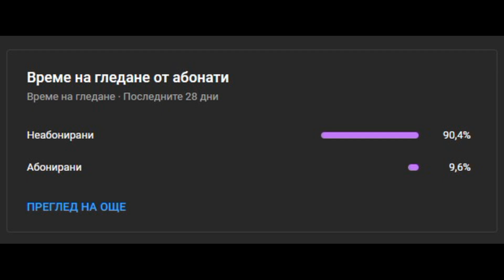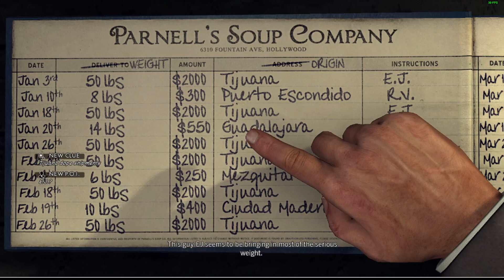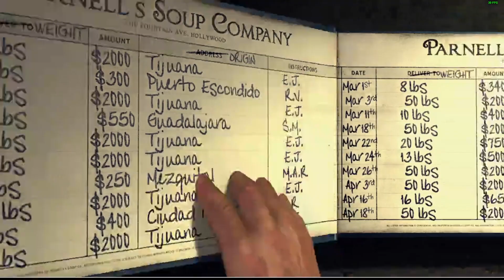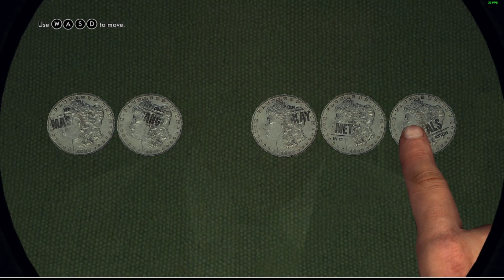THE Classic Games LA Noire Part 14 VICE CASES CHAPTER 2 REEFER MADNESS